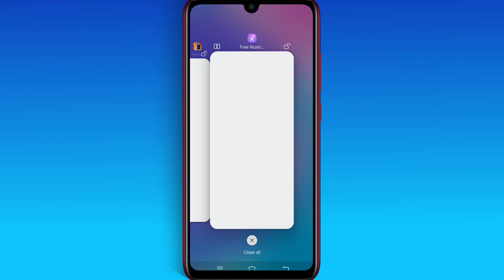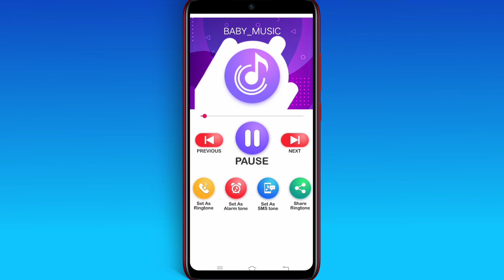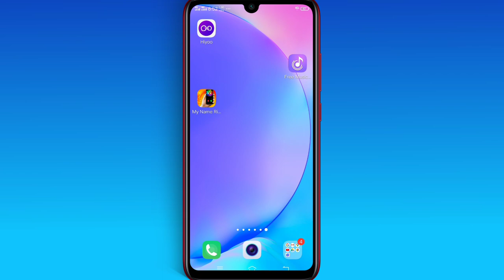Bhojpuri ringtones2020||new bhojpuri ringtone2020||पंजाबी रिंगटोन 2020||khesari Lal ka ringtone 202